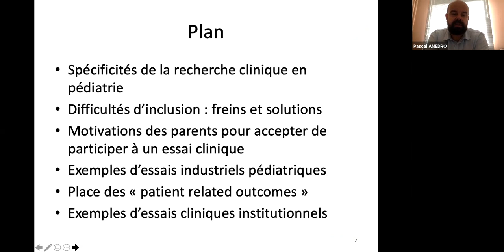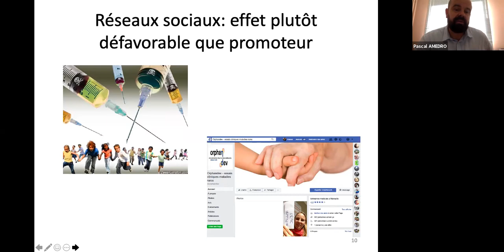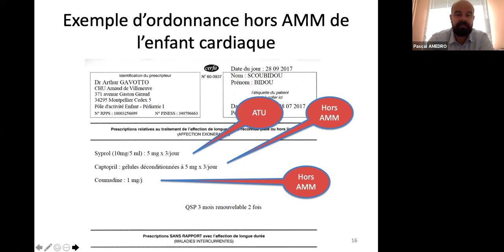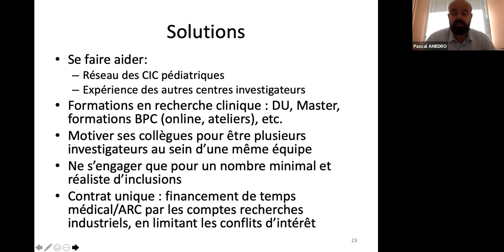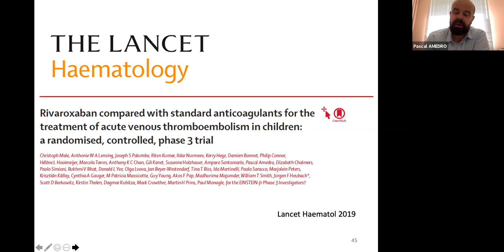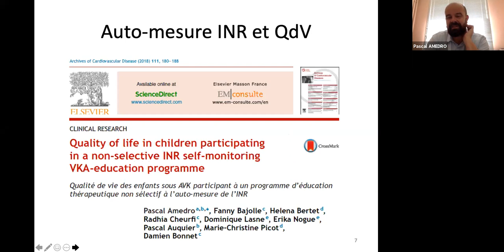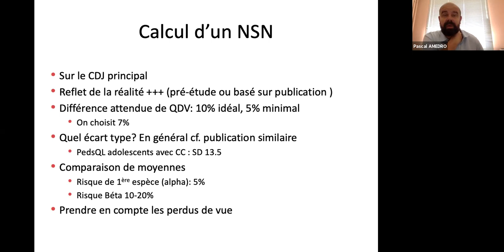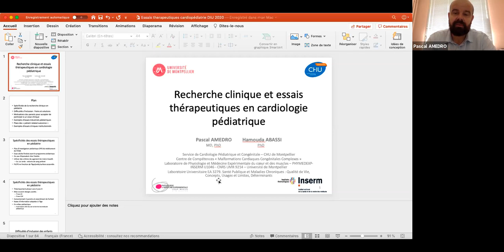Recherche clinique et essais thérapeutiques DIU CPC P Amedro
Cours DIU CPC 2021